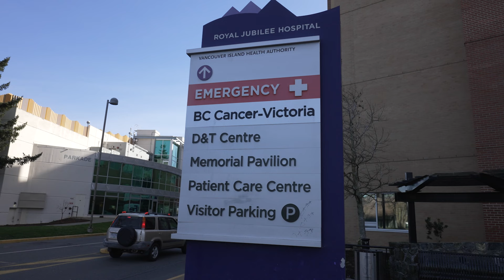Moving To Victoria, BC? What You Must Know In 2024 - Complete Guide | AinsleyGower.com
Planning your move to Victoria, BC, in 2024? Our comprehensive relocation guide covers everything you need to know to make your transition as smooth as possible. From understanding the local real estate market finding the perfect neighborhood, and navigating healthcare and educational resources, this video is your ultimate resource.

Victoria is renowned for its mild climate, vibrant community, and proximity to nature. Whether you're drawn to outdoor adventures, the thriving culinary scene, or the rich cultural tapestry, Victoria offers a unique way of life that blends modern convenience with nature's tranquility.

Your journey to a new life in one of Canada's top places to live starts here!

Real Estate Agent: Ainsley Gower – Oakwyn Realty Ltd.
2023 MLS Gold Award Winner
2022 MLS Bronze Award Winner

-School District 62 Catchment Info Langford%2C%20Colwood%20and%20the%20Highlands

⏰Timestamps

0:00-0:20 - Intro
0:21-1:10 - Why Victoria
1:11-2:52 - Preparing to Move
2:53 - 3:59 - Moving Budget
4:00-8:26 - Finding a Home
8:27-11:18 - Healthcare - how to find a family doctor
11:19-12:16 - Victoria school districts and catchments
12:17-12:56 - Finding Daycare
12:57-13:50 - Embracing the Island Lifestyle

This video is about Moving To Victoria, BC. What You Must Know In 2024 - Complete Guide. But It also covers the following topics:

Victoria BC Real Estate
Living In Victoria British Columbia
Victoria BC Neighborhoods

Video Title: Moving To Victoria, BC? What You Must Know In 2024 - Complete Guide | AinsleyGower.com

🔔Make Victoria Your Home with Ainsley Gower! Your dream home awaits!

✅  About Ainsley Gower Victoria Real Estate.

Welcome to Ainsley Gower Victoria Real Estate, your go-to guide for everything about Victoria, BC! I am Ainsley Gower, a local real estate agent. Whether you're planning to move here or just curious about our beautiful city, I've got you covered.

I'll share all the insider tips from the latest real estate market to the best spots to eat, see, and explore. As your local real estate expert, I'm here to help you find your perfect home in Victoria.

🔔 Unlock Victoria's Secrets with Ainsley Gower! Let's find your perfect spot together!

© Ainsley Gower Victoria Real Estate